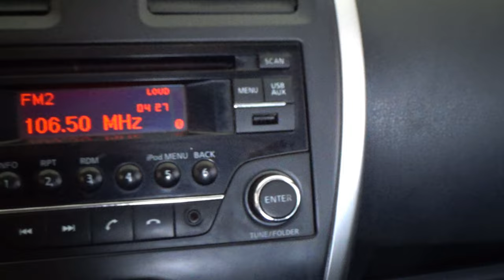Nissan / March / 2019 - 13413